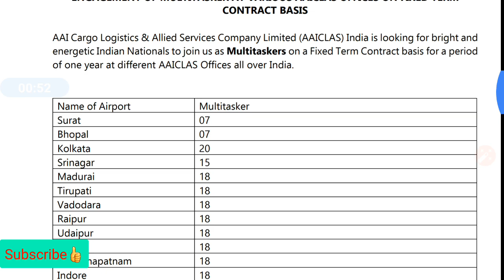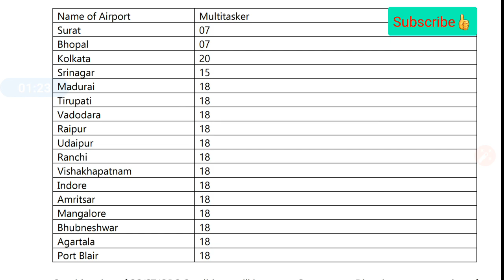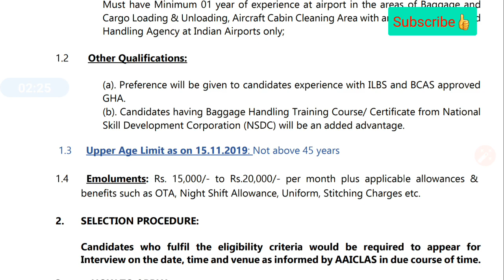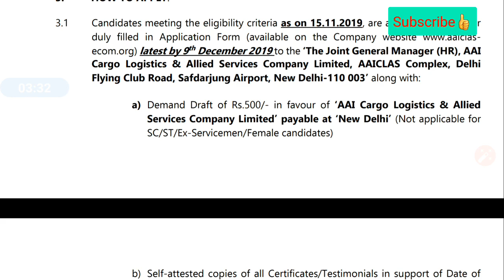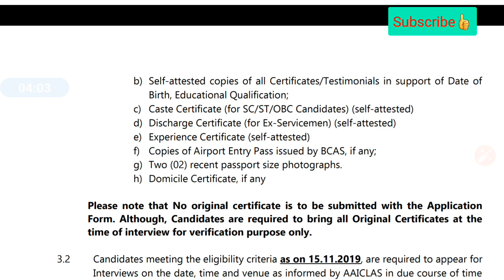AMRITSAR AIRPORT RECRUITMENT FOR 10TH PASS | LATEST PUNJAB JOBS 2019